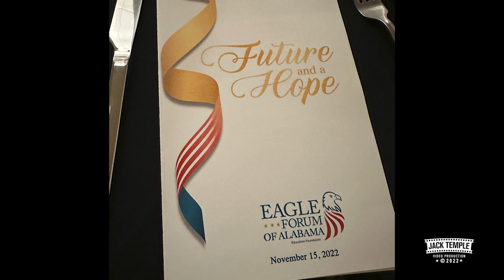Michele Bachmann "A Hope & a Future" Banquet 2022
Bio: Michele Bachmann was born in Waterloo, Iowa. She received a B.A. in Political Science and English from Winona State University in 1978. She married Marcus Bachmann, a clinical therapist who holds a master’s degree from Regent University. In 1986, Bachmann received a Juris Doctor degree from Oral Roberts University. She was a member of the ORU law school’s final graduating class, and was part of a group of faculty, staff, and students who moved the ORU law school library to Regent University. Two years later, she completed a Master of Law in taxation at the College of William & Mary. She worked for four years as a lawyer for the Internal Revenue Service’s Office of Chief Counsel in St. Paul, Minnesota.

Bachmann and her husband have five children. They also worked with a private foster care agency to house 23 children in their home during the 1990s. Bachmann’s children were home schooled and attended private Christian schools, and her political career stemmed from her interest in education reform.

In 2000, Bachmann defeated a longtime moderate incumbent for a state senate seat in Minnesota. In 2006, Bachmann entered the race to represent her suburban Minneapolis congressional district. She won 52 percent of the vote, becoming the first Republican woman from Minnesota elected to the House of Representatives. She easily won reelection in 2008 and 2010.

Bachmann’s extensive career highlights include:

• The first Republican woman from Minnesota elected to the U.S. House of Representatives.

• Serving as a United States Congresswoman representing Minnesota’s 6th District from 2007 to 2015.

• A national figure in the Republican Party and a founding member of the congressional Tea Party Caucus.

• In 2011, Bachmann announced her bid for the Republican presidential nomination and ran for president in 2012.

• Bachmann is a highly respected leader who is deeply committed to conservative values in government.

• Dean of Regent University School of Government

“It has been the highest honor to serve the American people and to uphold conservative principles on a national scale,” Bachmann stated. “I am thrilled to now direct my focus to preparing the next generation of government leaders at Regent University.”